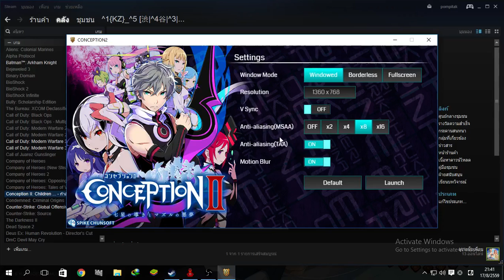Conception 2 No Sound & Black Screen